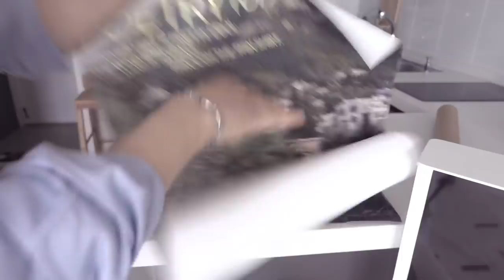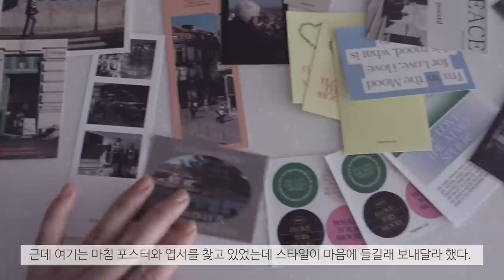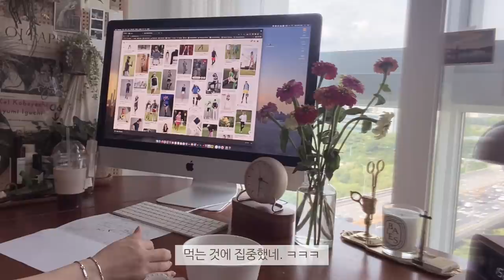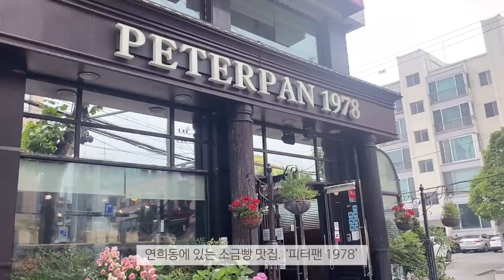SUB)일하다 집꾸미다 먹고 일하는 보통의 일상.예쁜게 없다면 직접 제작하지뭐. 제작한 협탁 서랍장 자랑좀할게요. 소금빵 맛집도 갔지요.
안녕하세요.
저는 이번주 집에서 대부분 바쁘게 일을 하며 보냈어요.
그래서 외출을 많이 하지 못했지만, 집에서 집꾸미고 풍경 보며 틈틈이 힐링하며 보냈습니다.
몇주동안 제작한 협탁이 드디어 도착해서 보여드려요.
여러가지 형태로 만들어 봤는데 재미가 붙었지 뭐에요 ㅎㅎㅎ
그래도 중간 중간  좋아하는 빵도 먹으며, 잘 챙겨 먹으며 지냈어요.

참, 그리고 덧붙여서,
집관련 정보나 시세, 지역 위치 등은 말씀드리지 못하는 점 양해부탁드립니다.
주소언급에 대한 댓글이나 인신 공격적인 혹은 악의적인 댓글은 예고없이 삭제하도록 하겠습니다. 🙅‍♀️🙇‍♀️